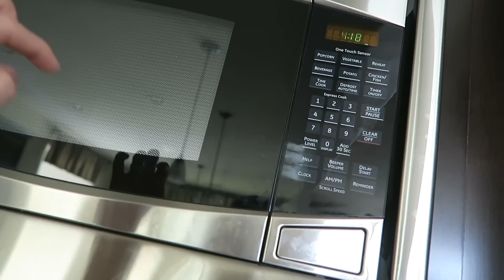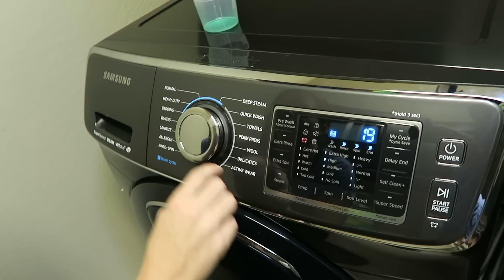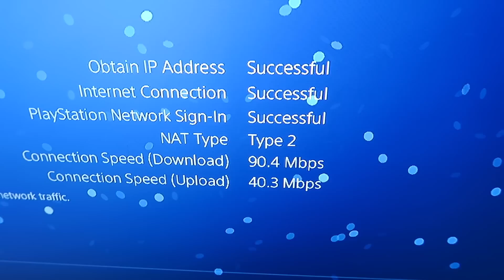TRYING TO SETTLE INTO THE NEW HOUSE (Day 1817) | Clintus.tv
First full day in the new house and there's no time to slow down! So much to do!